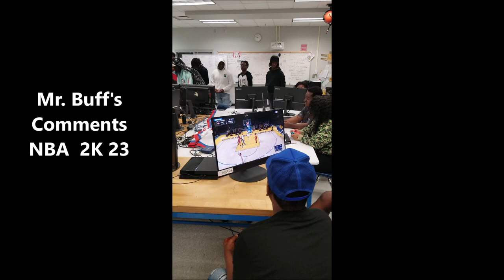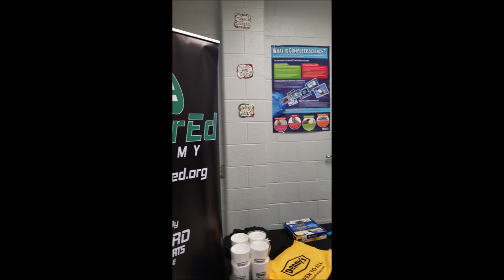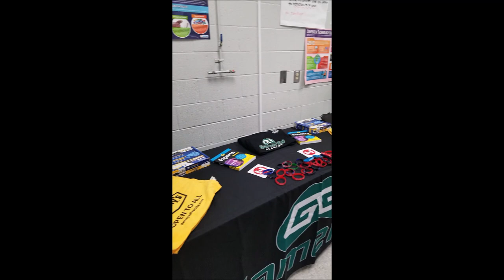eSports Tournament Updated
This is  a revised video of the previous video with a few additions